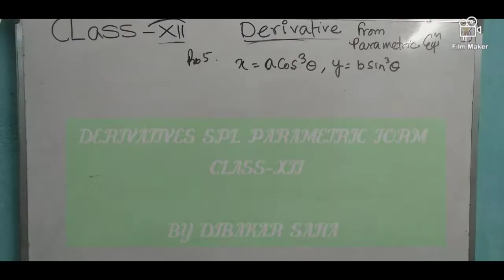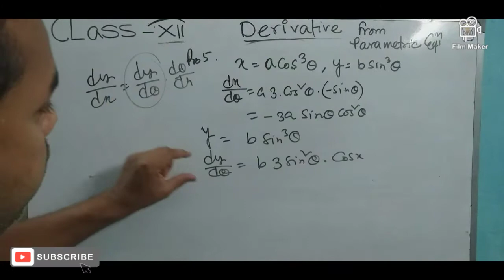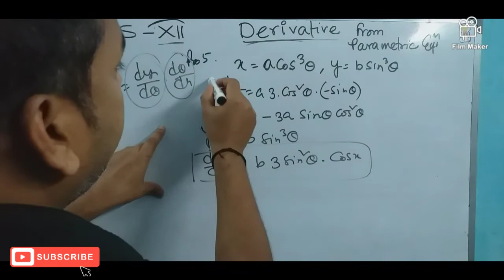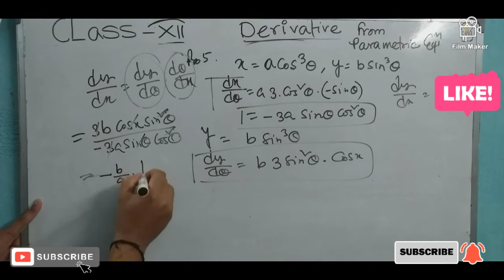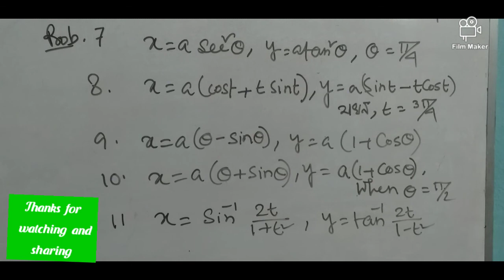DERIVATIVES PARAMETRIC FORM CLASS XII BY DIBAKAR SAHA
PROBLEM WITH SOLUTIONS
by DIBAKAR SAHA